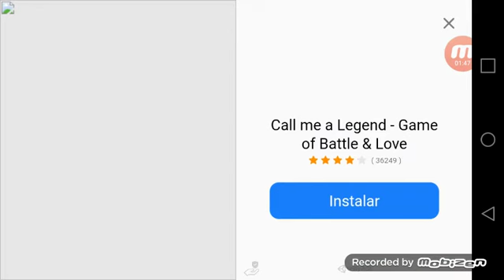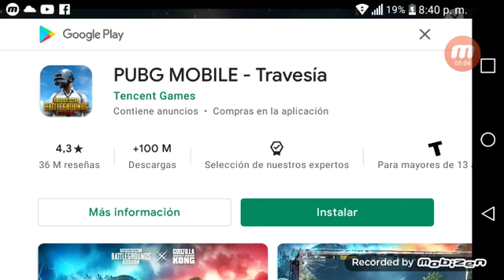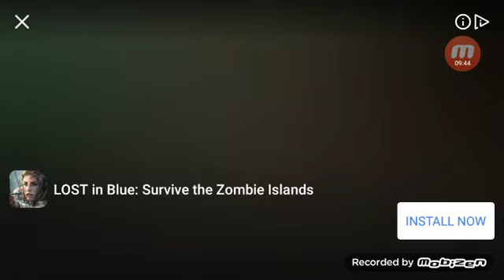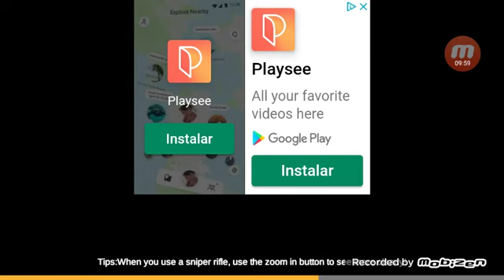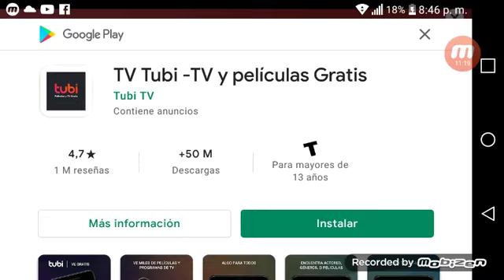12 de mayo de 2021